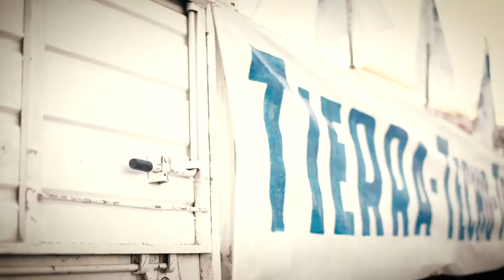SanCayetano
Más de 300.000 trabajadores y trabajadoras de la economía popular colmaron la Plaza de Mayo por Tierra, Techo y Trabajo

El sábado 7 de agosto los y las trabajadoras de la economía popular nucleados/as en la UTEP marcharon desde San Cayetano en Liniers a Plaza de Mayo, en una jornada nacional por Tierra, Techo y Trabajo. Además impulsan la implementación del Salario Básico Universal y el fortalecimiento del sector para salir de la pandemia.

El secretario general de la UTEP, Esteban Gringo Castro: “Queremos un gobierno que se parezca cada vez más a su pueblo, que gobierne con nosotros. Acá estamos para decirle a cualquier funcionario, acompañamos, compartí un guiso, compartí la vida un rato con los más humildes y vas a ver que además de que se te van a caer las lágrimas, vas a ser uno nuestro, vas a movilizar con nosotros, vas a pelear por los derechos de los trabajadores y trabajadoras más humildes de la patria”.

El sindicato de la economía popular, con su flamante personería social, reafirmó en la gran jornada nacional que para levantar a la Argentina desde abajo luego de la pandemia hay que llevar adelante la agenda del sector por tierra, techo y trabajo.